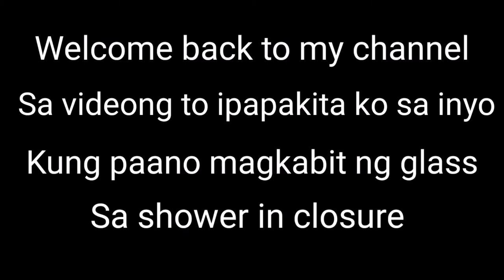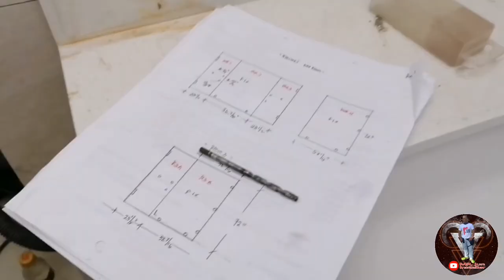Shower en closure installation